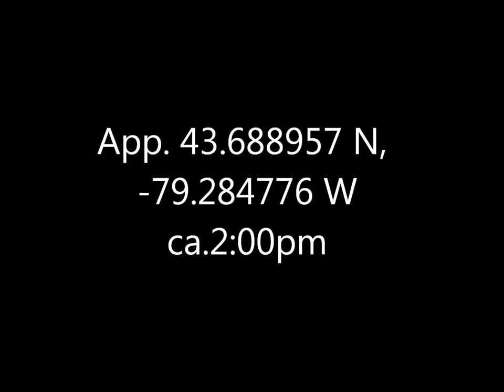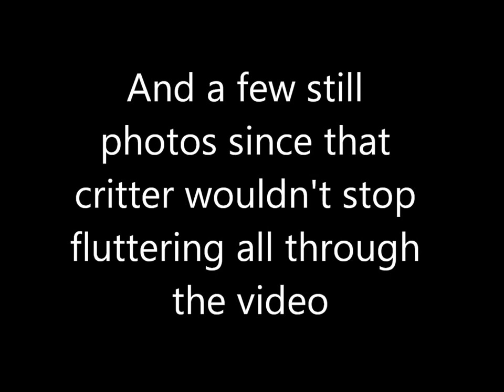Black Swallowtail Butterfly The Quarry 10 Aug 16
This was a male.  Seemed unusually frantic, flapping his wings all the time, I think even over and above what the breeze made necessary.